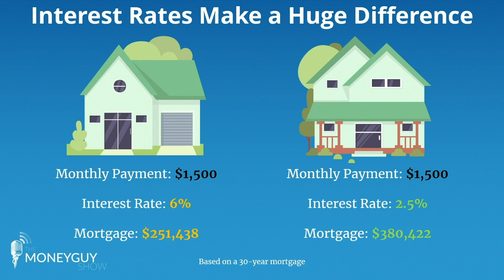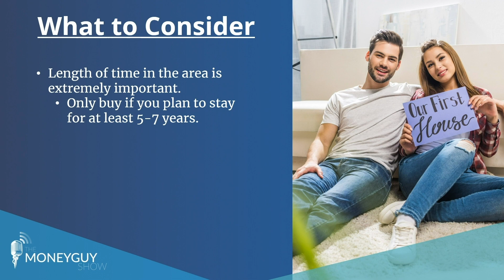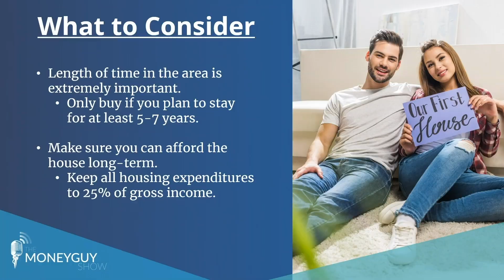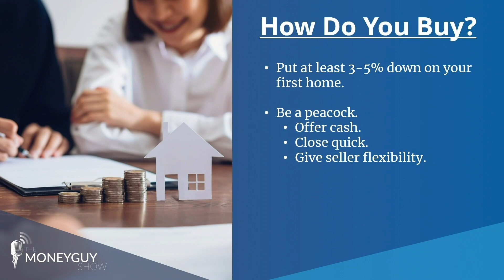How to Buy a Home in Your 30s (2021 Edition)